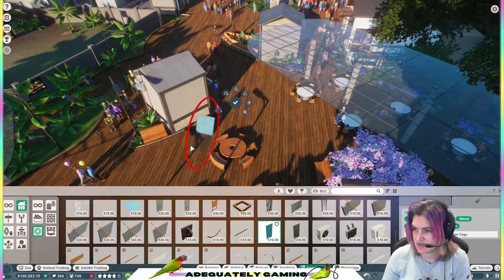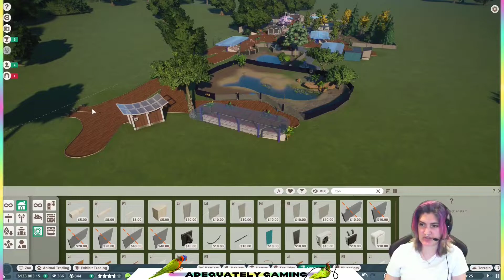Planet Zoo | Review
My review of Planet Zoo after 30+ hours of played time.

This game hooked me in fast and let me go just as quickly. There's an incredible amount of detail in the game and it's beautifully presented, but I got tired of endless decorating and my guests getting stuck for no obvious reason.

After filming this review, I took a break for a few weeks before being struck by inspiration and sinking another 70+ hours into the game. Approaching it as a design game instead of a management game has been much more enjoyable. Having a better understanding of the game controls definitely helps a lot.

Developer: Frontier Developments
Management - Simulation - Building - Sandbox